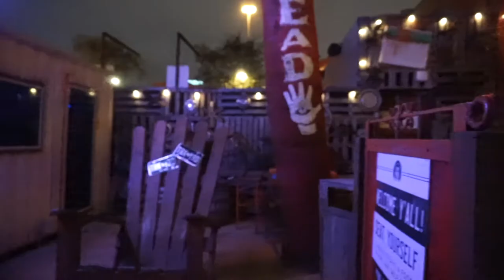Chisme is life | Viaje a Houston | Liz Guajardo MUA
Hoy les traigo un pedacito de este viaje que hicimos en un fin de semana, fuimos a visitar y sorprender a una amiga que ya no vive en Monterrey con nosotros.
Fue un viaje muy cortito, pero muy bonito!
Agradezcan por las personas que son parte de sus vidas, sus amigos, familia, conocidos, pareja, todos tienen un propósito en su vida, disfruten y amen...

- Special thanks - 🙏
Motion Intro: Luisa García Carvajal